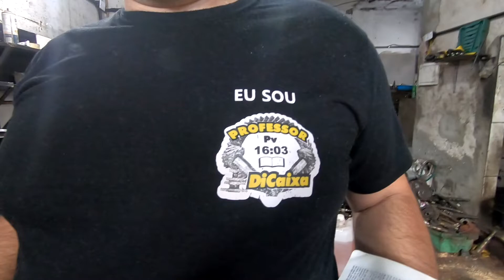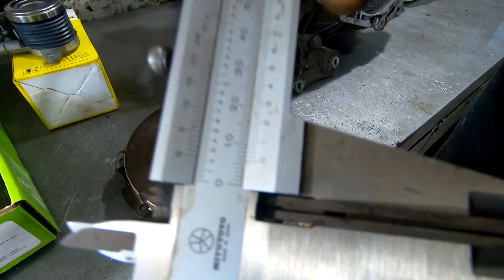Perca o medo de carro AUTOMATIZADO. segredos serão revelados